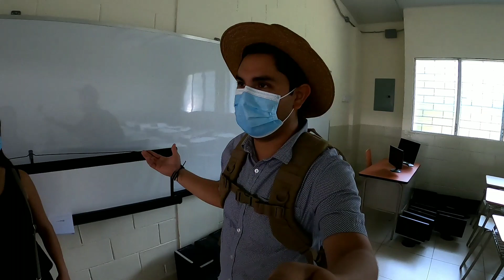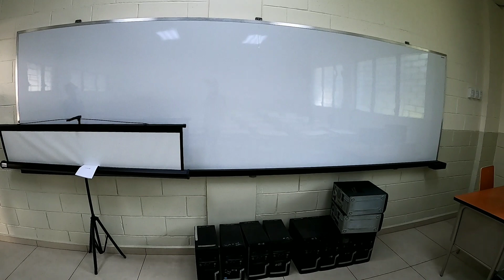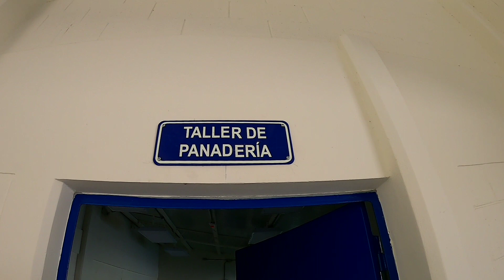Asi esta ahora el Instituto Nacional "El bachi" en Quezaltepeque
Asi quedo el instituto Nacional Jose Maria Peralta Lagos luego de pasar por 6 años incluso en el abandono!

Un instituto el cual esta lleno de recuerdos de muchos Quezaltecos que estudiamos y que recoriamos sus antiguas instalaciones.